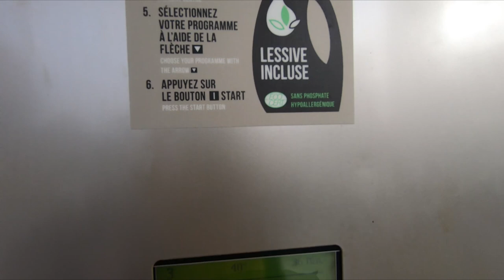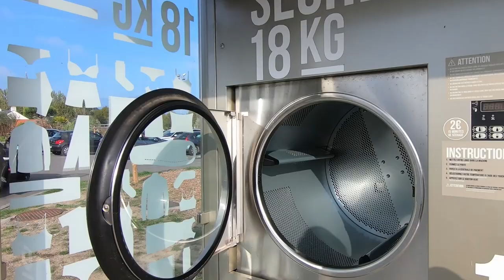Vanlife, doing some laundry in France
It's easy to do laundry in France. All major shops have washing machines.